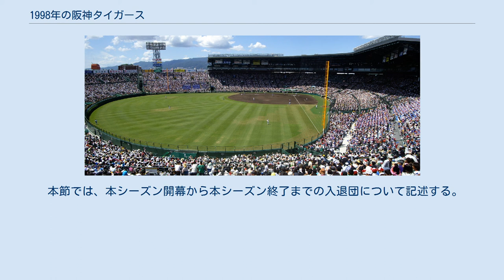1998年の阪神タイガース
1998年の阪神タイガース（1998ねんのはんしんタイガース）では、1998年の阪神タイガースにおける動向をまとめる。
 この年の阪神タイガースは、3回目の吉田義男監督体制の2年目のシーズンである。
 　前年3年ぶりに最下位を脱出したチームは主力選手の関川浩一と久慈照嘉をトレードで放出し、代わって中日の2番手捕手だった矢野輝弘と主砲の大豊泰昭を獲得。
さらに首位打者経験者で中日の4番を打ったアロンゾ・パウエルを獲得するなど打撃陣の強化した。
そして迎えた開幕戦、横浜との初戦は1番の和田豊がヒットで出塁するも続く2番の桧山進次郎が併殺に倒れ後続の打者は横浜先発・川村丈夫に試合終了まで1人も出塁出来ず完封負け、続く2、3戦目も落として開幕3連敗。
期待された打線は移籍組の大豊、パウエル、新外国人デーブ・ハンセン、新庄剛志、桧山でクリーンナップを形成したが揃って打率2割半ばから前半に終始した。
パウエルはひざの故障の影響から6月以降は新人の坪井智哉にスタメンを譲ることが多くなり、シーズン途中で退団。
チームは5月から6月にかけ本拠地・甲子園球場で球団新記録の12連敗を喫し6月後半には自力優勝が消滅。
8月の死のロード中には球団新記録の12連敗を喫するなど黒星が先行した。
打撃陣はチームの打率、本塁打数、得点・打点、盗塁数が、投手陣は被安打数、奪三振数、与死球数が、守備面で失策数、盗塁阻止率がリーグ最下位で、打撃陣の四球数や併殺打数、投手陣の防御率、与四球数、失点・自責点がリーグ5位など苦しいシーズンであった。
広島には勝ち越して全球団負け越しこそ免れたものの2年ぶりの最下位で、吉田義男監督と一枝修平ヘッドコーチは成績不振の責任を取り辞任した。
後任監督には安藤統男や田淵幸一などの名前が上がり一時は安藤新監督就任説が出るが、新監督には本年度まで同一リーグ他球団のヤクルトの監督を務めた野村克也を招聘し、チームの再構築に着手することになる。
なお、抹消の去就は球団職員又はスポーツ関係・芸能関係の職業に転身した場合や亡くなった場合のみを記載し、空欄は前述以外の一般職業に転身もしくは去就不明を示す。
 入団 退団